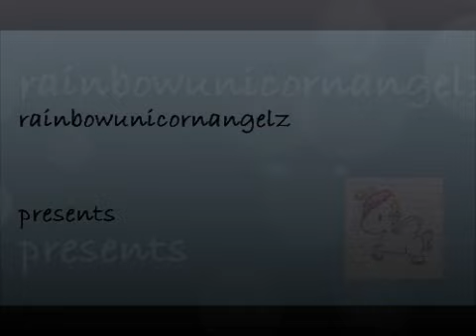Pointillism Nails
So these nails are like rainbow coloured. Dots are really time consuming, but theyre fun to play with. These nails were inspired by a piece of art I had to give in a couple of years ago. It was a picture of a really cute bear you guys might know as RaaRaa bear. It took a loong time, but the finished product was pretty awesome! Quesstions and critique down below.